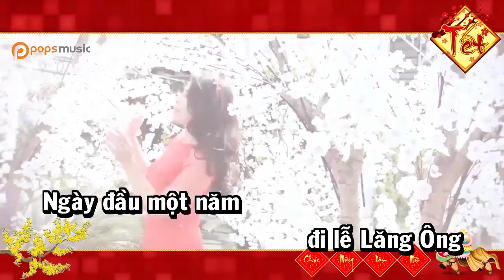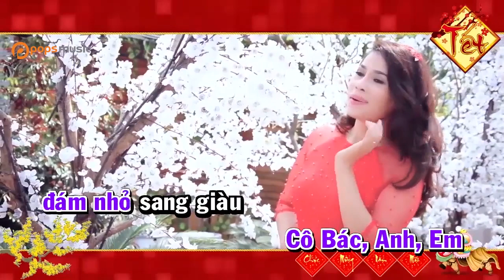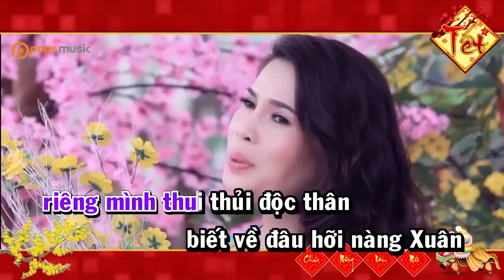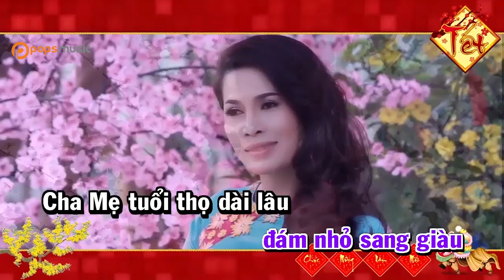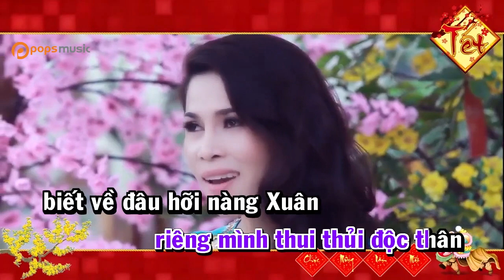[Kara] Hỏi Nàng Xuân - Thùy Dương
. Bài hát: [Kara] Hỏi Nàng Xuân
Ca sĩ: Thùy Dương